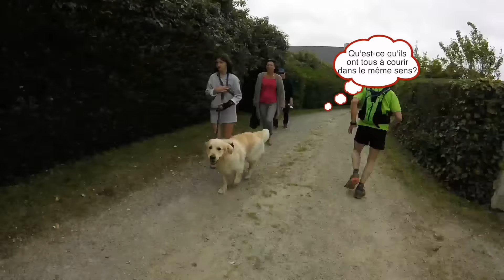Trail Ebihens 2015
Trail de 20,3 km entre Saint-Jacut de la Mer et les Ebihens